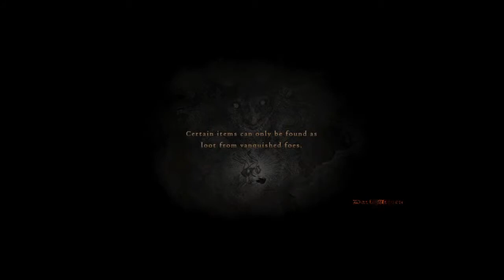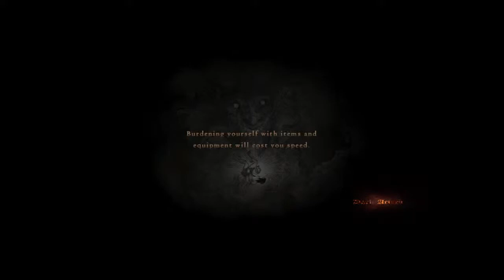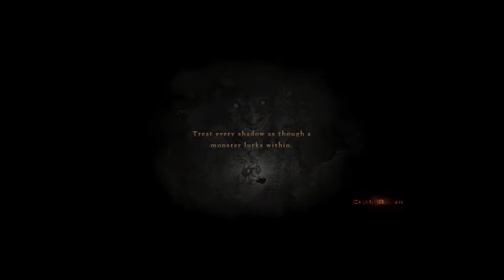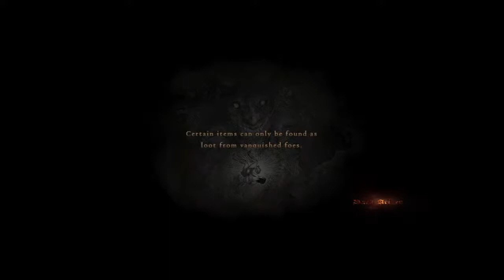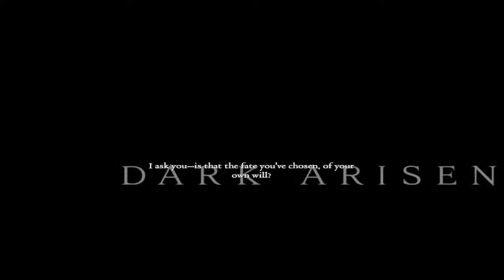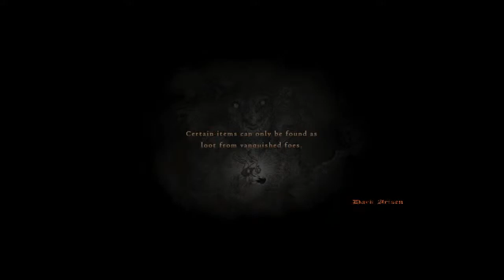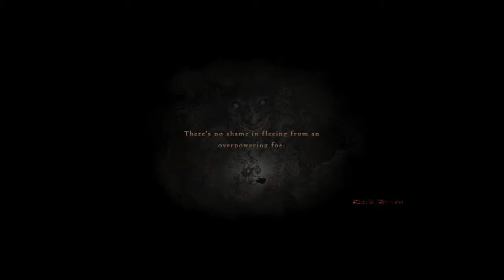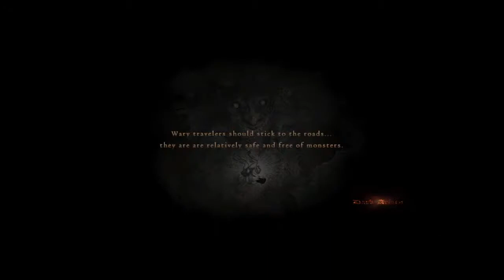Dragon's Dogma - Part 2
Anorther run on hardmode